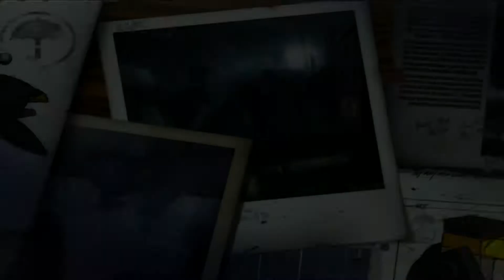LEGO Batman (PS3) - Villains 100% Free Play Part 8 - Harboring a Grudge - All Collectibles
LEGO Batman 2
Free Cash With This App

My Equipment